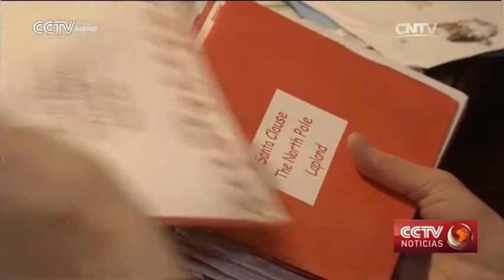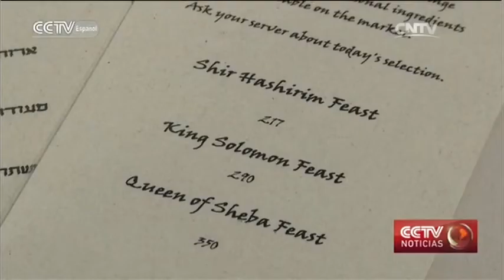CCTV NOTICIAS 12/18/2015 08：00